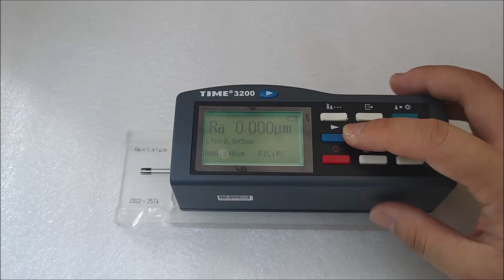TIME3200 TR200 Roughness tester, Roughness Measuring Machines, Roughness Test, Roughness gauge.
BEIJING TIME VISION AI INSTRUMENT LTD.
TIME3200 TR200  Surface Roughness tester, Roughness Measuring Machines, Roughness Test, Roughness gauge.